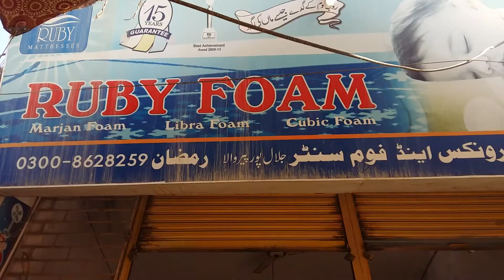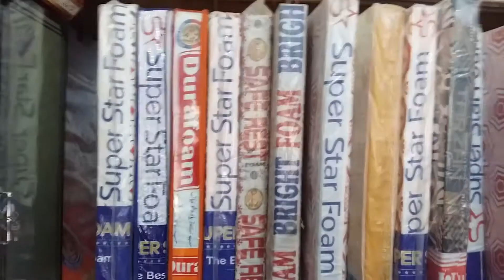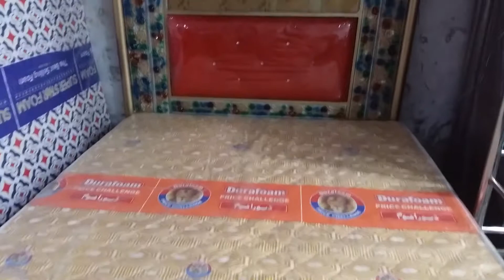Almari ICD | New Almari | Wood Kabbad | Best Almari design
Almariya aur bed
Har singhar meez.